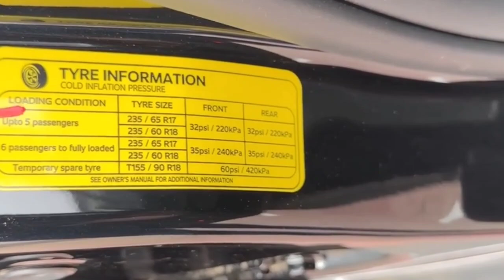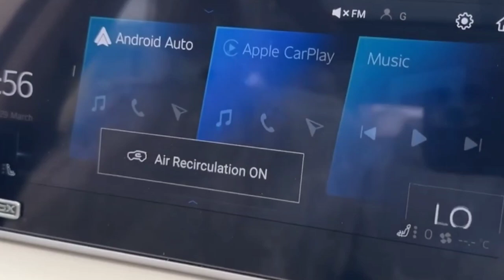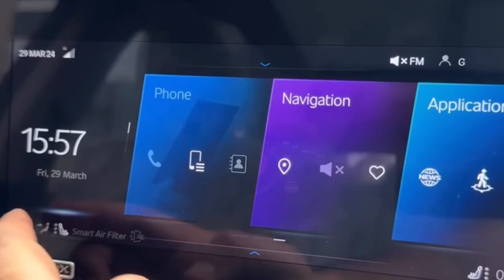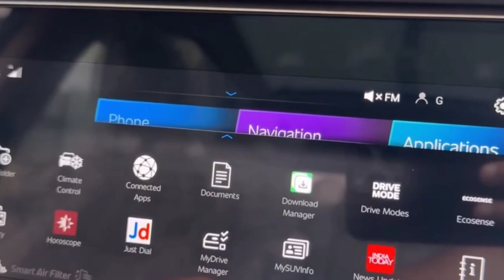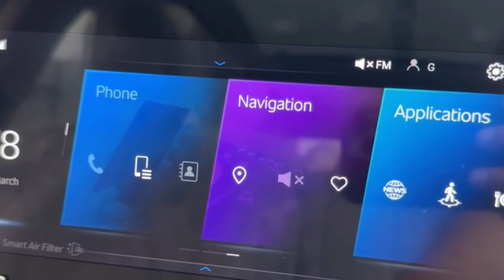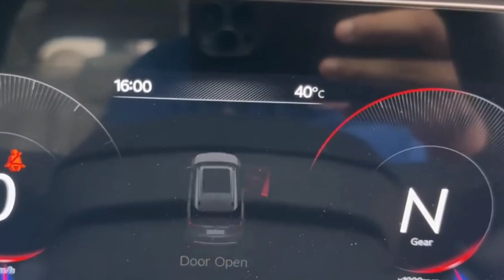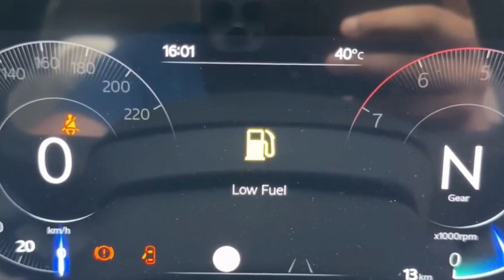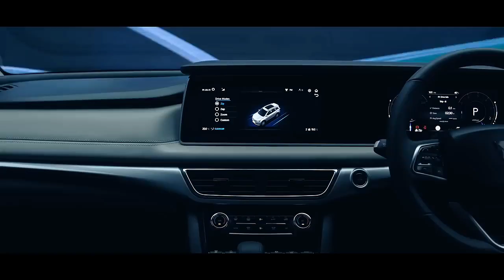Mahindra XUV700 AX7L AdrenoX 2024- 27 lakh | Real-life review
The Mahindra XUV700 is a compact crossover SUV produced by the Indian automobile manufacturer Mahindra & Mahindra. Introduced in August 2021, the vehicle is positioned to replace the XUV500. Elevating the 2024 XUV700 experience, the AX7L variant now offers ventilated front seats with first-in-segment memory ORVMS linked to the custom seat profiles and the option of captain seats in both AX7 and AX7L variants. The 2024 XUV700 now comes in an all-new Napoli Black colour across variants. Also offering an exclusive black theme on the AX7 and AX7L variants featuring a commanding black grille and striking black alloys. The 2024 XUV700 elevates the driving and ownership experience with 83 connected car features, including 13 new additions such as Ecosense leaderboard, M lens, and toll diary, all enhanced by the convenience of Firmware Over-the-Air (FOTA) updates.

Petrol: 1997 cc, Inline-4 cylinder, Turbocharged with Direct Injection (TGDI), Mahindra mStallion engine, 197 HP Power, 380 Nm Torque, 15 kmpl (Manual), 13 kmpl (Automatic) Average, 60 litre Fuel tank, 6F450 6-speed Manual or 6F45 Aisin 6-speed Automatic transmission

Diesel: 2184 cc, Inline-4 cylinder, Turbocharged, CRDi, Mahindra mHawk engine, 152 HP Power, 360 Nm Torque, 17 kmpl Average, 60 litre Fuel tank, 6F450 6-speed Manual transmission

Diesel: 2184 cc, Inline-4 cylinder, Turbocharged, CRDi, Mahindra mHawk engine, 182 HP Power, 420 Nm Torque (Manual), 450 Nm Torque (Automatic), 17 kmpl (Manual), 16 kmpl (Automatic) Average, 60 litre Fuel tank, 6F450 6-speed Manual or 6F45 Aisin 6-speed Automatic transmission

5 Variants: MX, AX3, AX5, AX7, AX7 Luxury Pack

2 Upholsteries: Fabric, Leatherette

3 Wheels: 17 inch steel, 17 inch Diamond Cut alloy, 18 inch Black Diamond Cut alloy

5 Colours: White, Black, Silver, Red Rage, Blue, Napoli Black